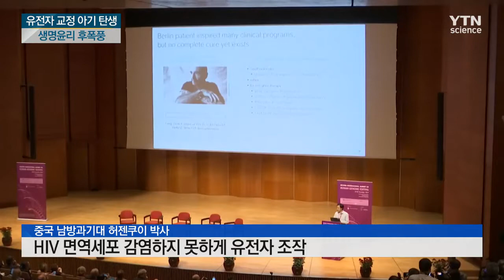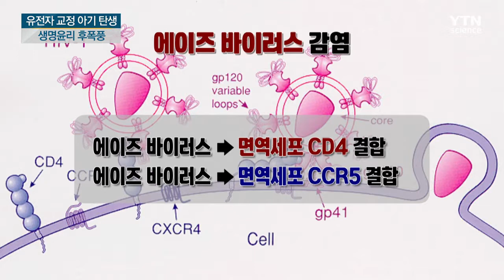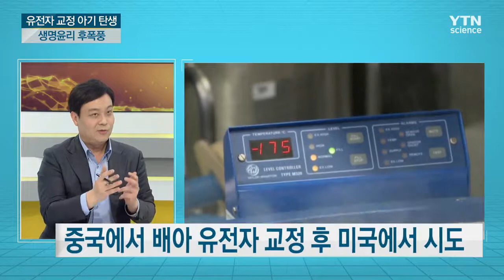유전자 교정 아기 후폭풍